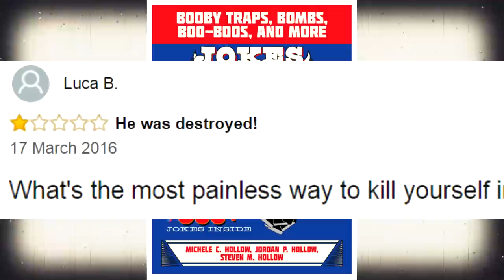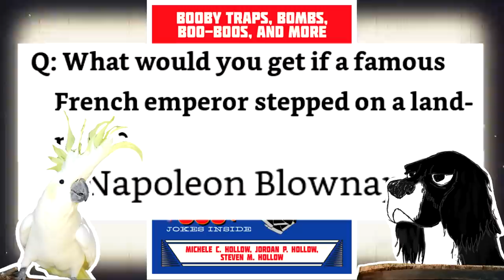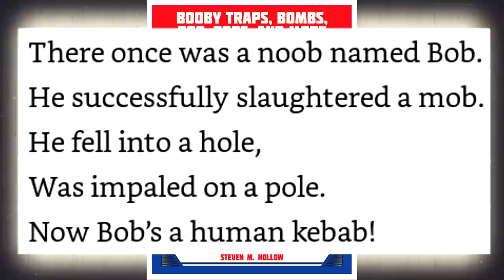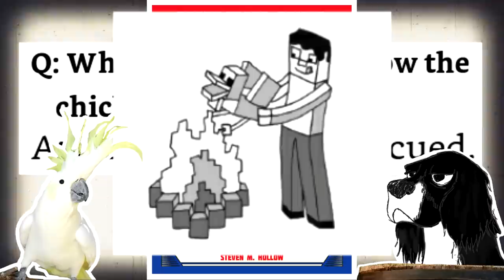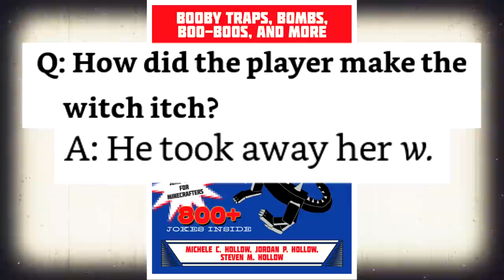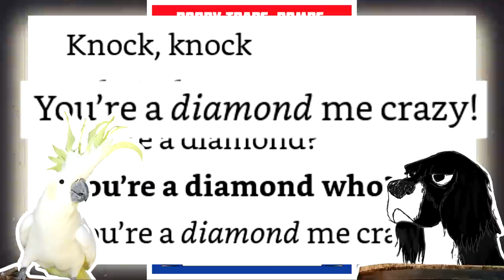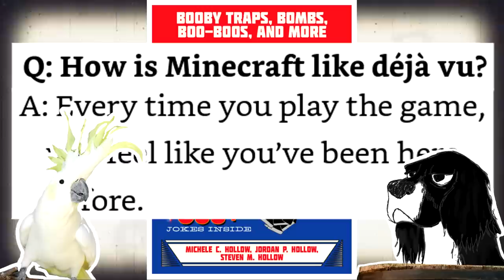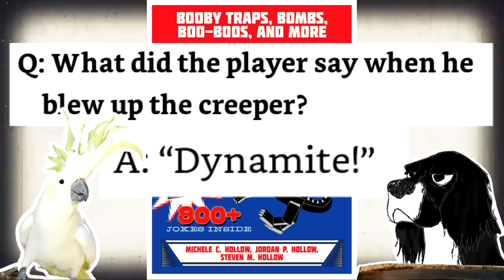The Worst Joke Book Ever Written?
"Take this wise advice.  Jump in and play without fear. You will have much fun." No. No, you won't.